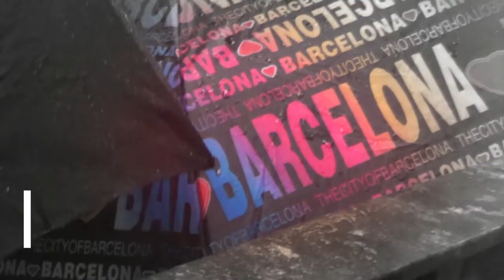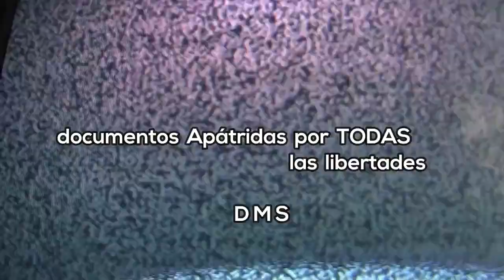trailer 4 " COSAS"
del 1 de Octubre 2017 en CATALUNYA
y otros muchas cuestiones.
TRAILER NRO 4
documentos apátridas DMS